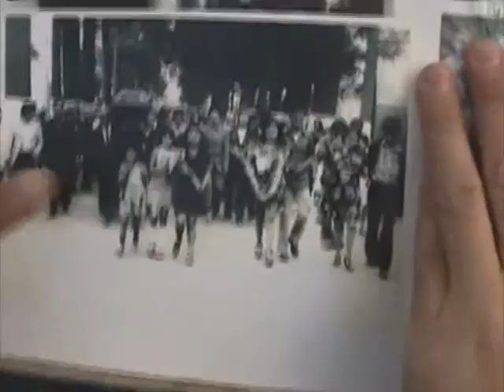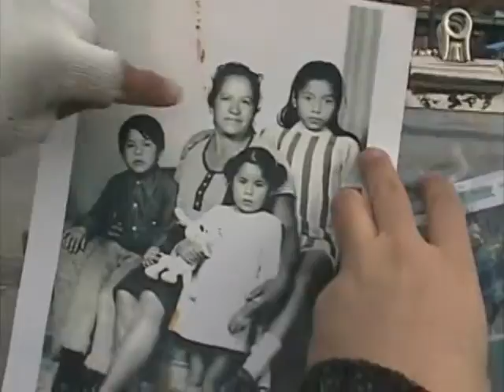Solomation - The Street Interviews #8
An artist should go to the source for his or her education: The world at large. I went to Seattle streets to interview people. I discovered stories from life. The video I shot during this time was put into a public access TV show.

Nullius in verba,
Cy Porter